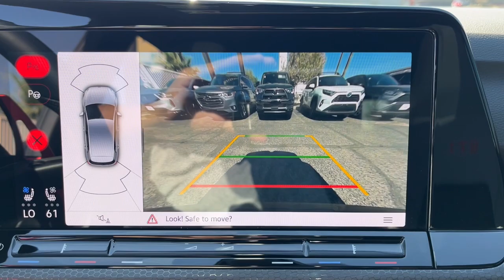2024 Volkswagen Golf_GTI El Paso, Las Cruces, Alamogordo, Ruidoso, Carlsbad RA390560A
Deep Black Pearl Used 2024 Volkswagen Golf_GTI Autobahn available in El Paso, Texas at Hyundai of El Paso. Servicing the Las Cruces, Alamogordo, Ruidoso, Carlsbad, TX area.

2024 Volkswagen Golf GTI Autobahn Deep Black Pearl 2.0L TSI DOHC 7-Speed DSG Automatic with Tiptronic FWD Navigation Bluetooth Backup Camera Apple Carplay/Android Auto 9 Speakers AM/FM radio: SiriusXM with 360L Automatic temperature control Emergency communication system: VW Car-Net Safe & Secure 5-year Exterior Parking Camera Rear Forward collision: FCW w/Autonomous Emergency Braking mitigation Front Bucket Seats Front dual zone A/C Front fog lights harman/kardon Speakers Heads-Up Display Heated & Actively Ventilated Front Top Sport Seats Heated front seats Heated steering wheel Leather steering wheel Memory seat Navigation System Perforated Vienna Leather Seating Surfaces Power driver seat Power moonroof: Panoramic Power passenger seat Radio: MIB3 Discover Pro w/10 Touchscreen Navi Rain sensing wipers Rear air conditioning Remote keyless entry Speed control Sport steering wheel Steering wheel mounted audio controls Telescoping steering wheel Tilt steering wheel Ventilated front seats Wheels: 19 2-Tone Diamond-Turned Alloy. CARFAX One-Owner. Clean CARFAX. 24/33 City/Highway MPG